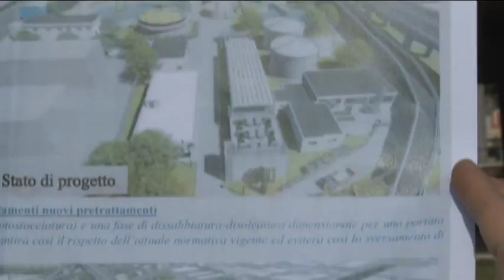Al via i lavori di ampliamento del depuratore di Pescara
Saranno finanziate con 8 milioni di euro le opere per l'ampliamento della del depuratore di Pescara. Oggi c'è stata la consegna dei lavori